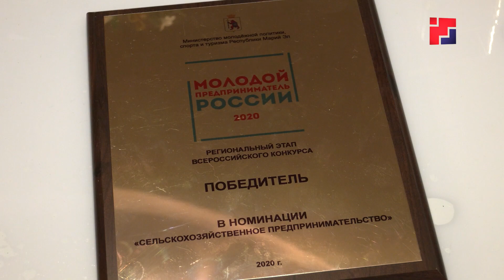Атам Хасиев – молодой предприниматель года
Бизнесмену из деревни Салтакъял Куженерского района Атаму Хасиеву всего 24 года. В свои 19 лет этот предприимчивый молодой человек открыл своё крестьянско-фермерское хозяйство. Через год стал миллионером, поучаствовав в конкурсе на получение гранта для начинающих фермеров. Два раза становился одним из победителей регионального этапа конкурса «Молодой предприниматель России» в номинации «Сельскохозяйственное производство». О том, почему Атам сделал ставку на молочное производство, как и почему в его хозяйстве появились буйволы и ослики – в рубрике «Край марийский».